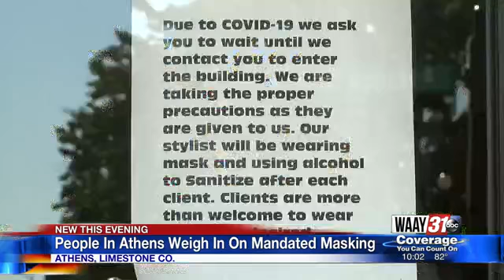Athens Residents Divided Over Mask Ordinance